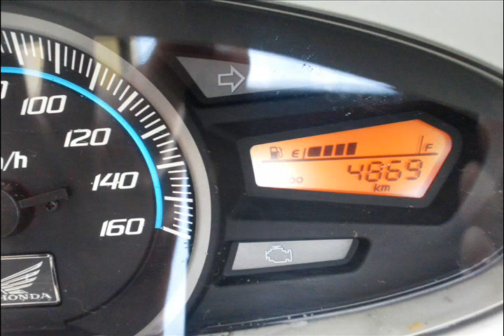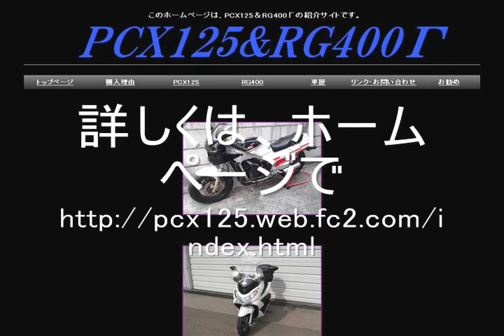ホンダ ＰＣＸ125オイル交換 【バイク スクーター ＤＩＹ 整備 レストア カスタム】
ＰＣＸ125にホンダ　ウルトラ　Ｓ9　を使用しています。エンジン音が静かになり、振動も減りました。
ホンダ　ウルトラ　Ｓ9　今回使用したオイル
ホンダ　ウルトラ　Ｇ4　かなり評判が良いオイル

新車購入してからの事をホームページ上で紹介しています。
整備、カスタム、燃費、等色々ありますので

整備、カスタム、燃費、等色々ありますので是非
見に来てください。